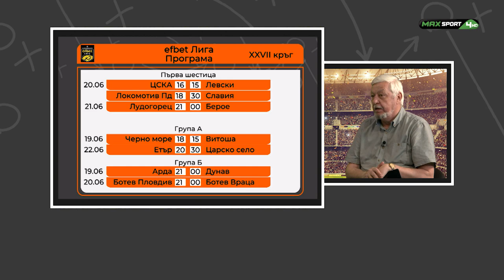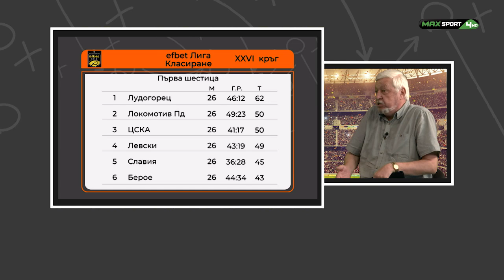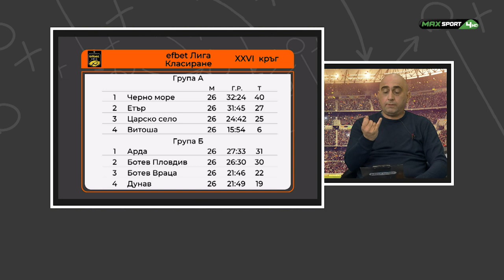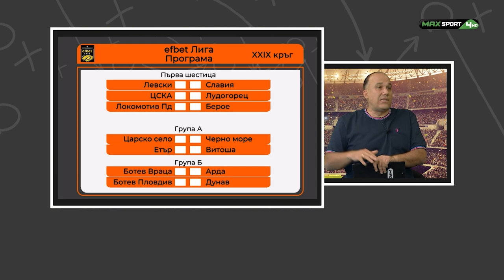ПРЕД БАНЯТА: Има ли недомислия за плейофите на родното първенство?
Гледайте Пред банята всеки понеделник, сряда и петък от 18:30 в ефира на MAX Sport 4! Повторенията на шоуто в понеделник, сряда и петък започват в 22:00 по MAX Sport 3.

Пред банята ще се излъчва в обичайните си дни на живо, но от 18:30 до изиграването на оставащите мачове от Ла Лига и Серия А.

Изданията на Пред банята в сряда, както и повторенията в ефира на MAX Sport 3 са извънредни.